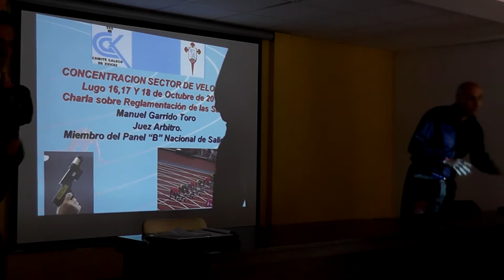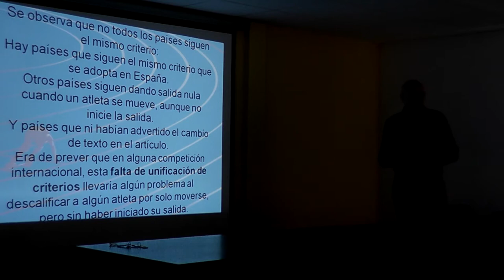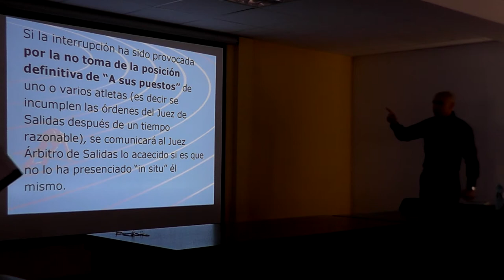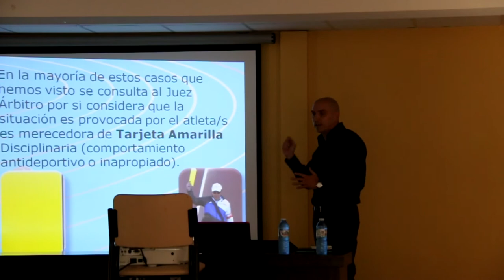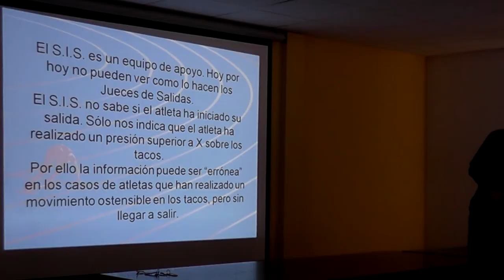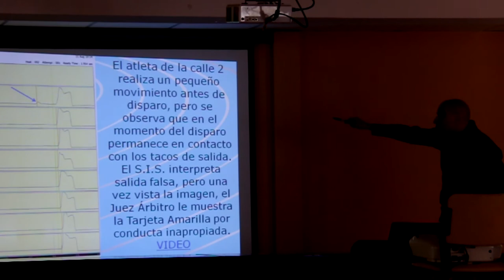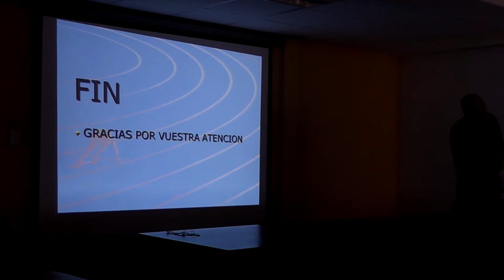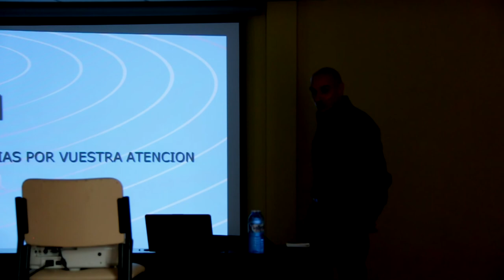Reglamento de Salidas - Juez Arbitro: Manuel Garrido